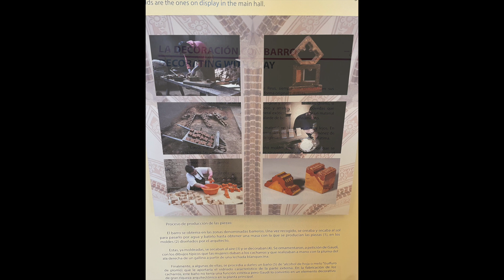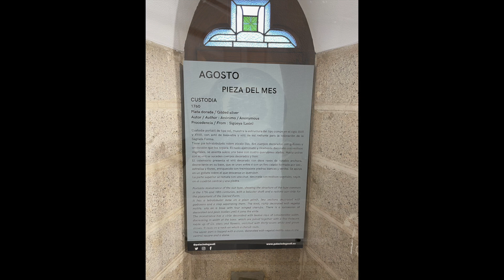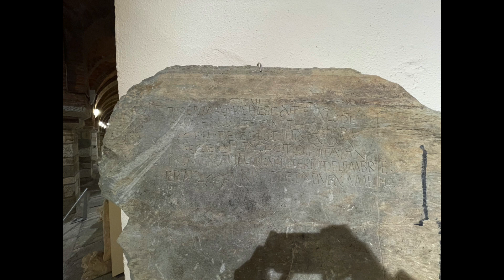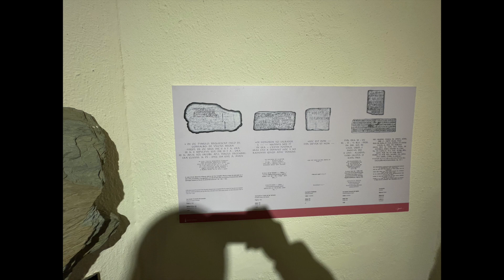December 28th 2023 The Episcopal Palace of Astorga, Spain by Gaudi